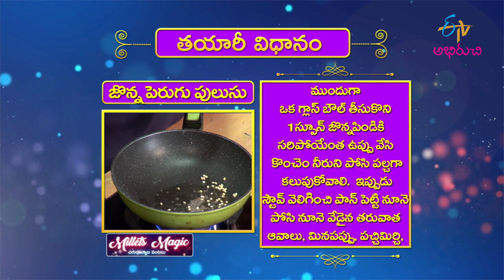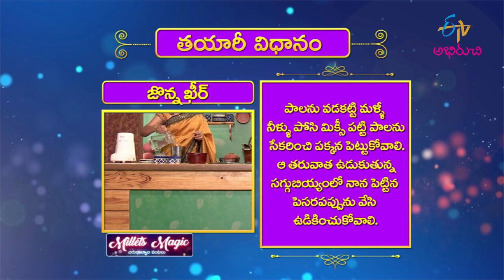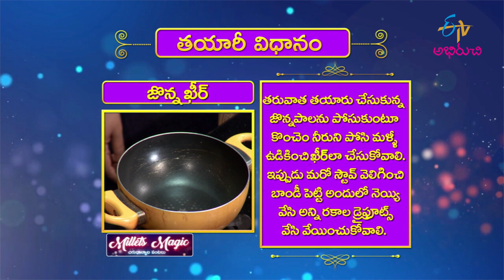Jonna Perugu Pulusu | Milets Magic | 19th October 2021 | Full Episode | ETV Abhiruchi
జొన్న పెరుగు పులుసు, జొన్న ఖీర్

The guest presents us with the healthy dishes Jonna Perugu Pulusu and Jonna Kheer made with tasty and healthy ingredients.

Chapters
00:00 Start
02:10 Jonna Perugu Pulusu